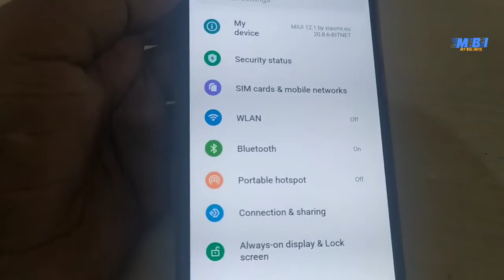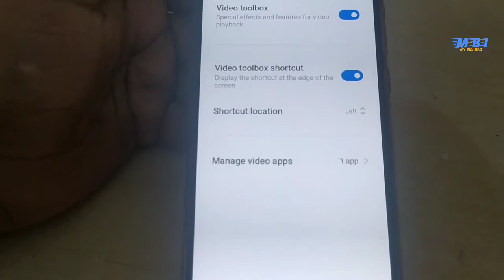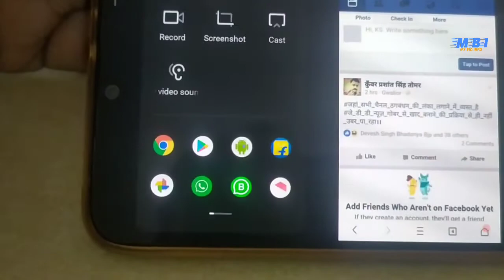mi A3, YouTube play after screen off lअब YouTube चलेगा Screen बंद होने के बाद भी l